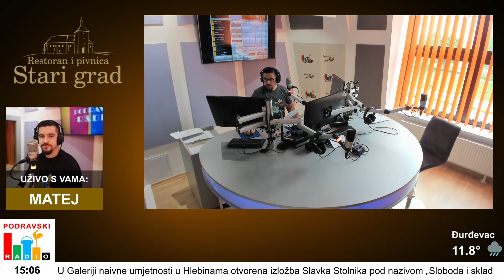Lokalno Podravskog radija - 23.05.2021.